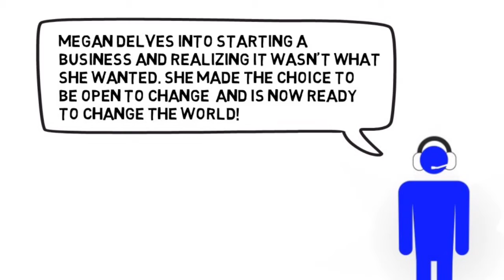Megan Ramey- Episode #16 The Technology Equality Podcast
Megan delves into starting a business and realizing it wasn't what she wanted. She made the choice to be open to change  and is now ready to change the world!